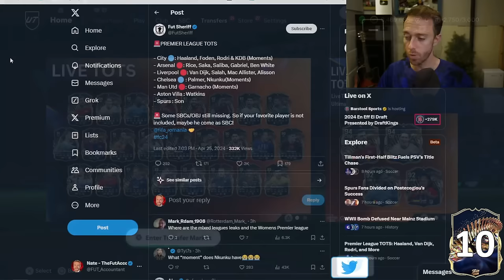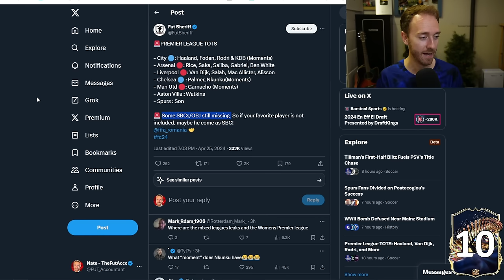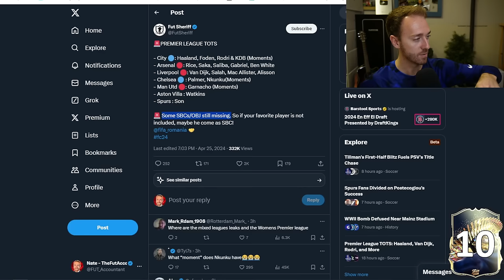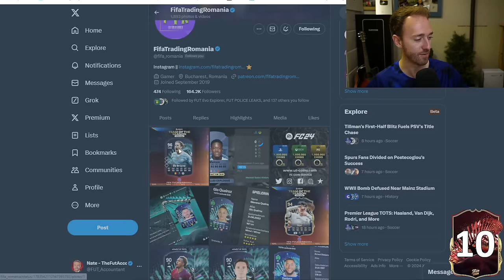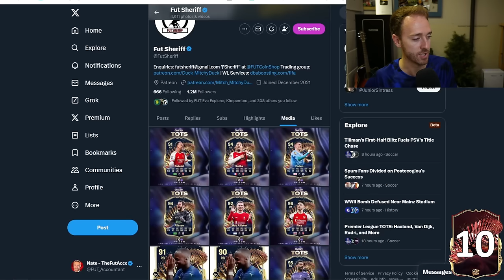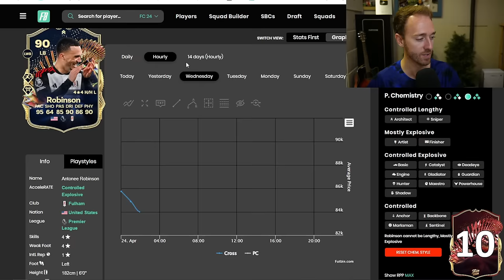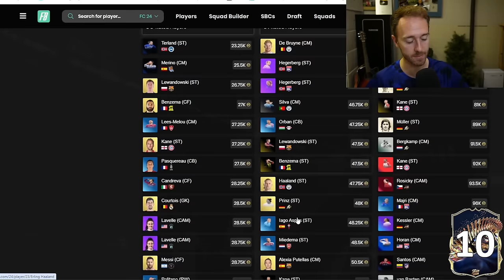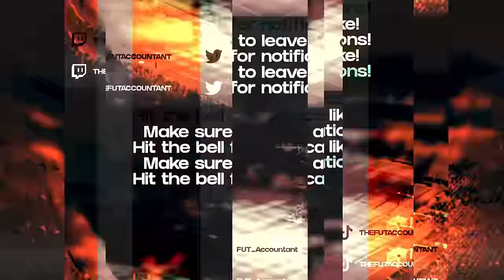PREM TOTS IS HERE!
Premier League TOTS finally arrives in FC 24 TODAY! Along with WSL and the first of Mixed League TOTS cards, it's going to be a FULL day on Ultimate Team!